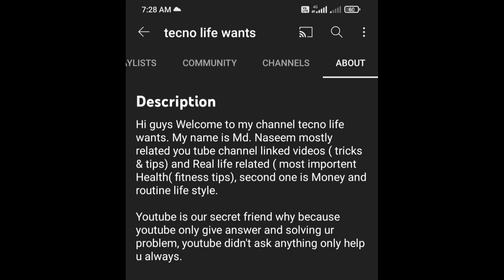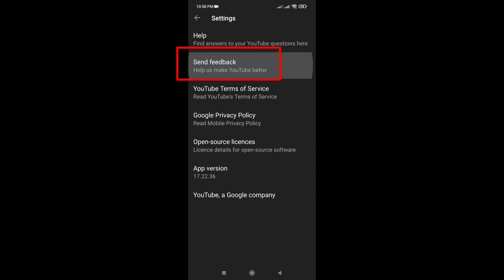Community option enable kaise kare | community tab | community future option | 500 subs par melega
hi guys welcome to my channel community tab enable kar bahut hi asan hi, apply kareh ke 7 days keh ander mijayeh ga, thanks for watching my video, subscrib karna math bulna

Dear YouTube I have completed 500 subscribers on my YouTube channel but community tab is not enable so I
 humbly request to provide me this feature request regard.

Channel link : yaha per apeka channel ka link dena hai

500 subscribers community tab enable kaise kare 2022 I how to enable community tab on youtube 2022
1. Community tab enable kaise kare
2. enable community tab
5. how to get community tab in 2022